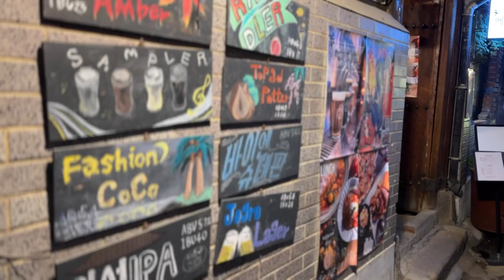평일 저녁의 익선동 | Ikseon-dong on a Weekday Evening - Today's Seoul